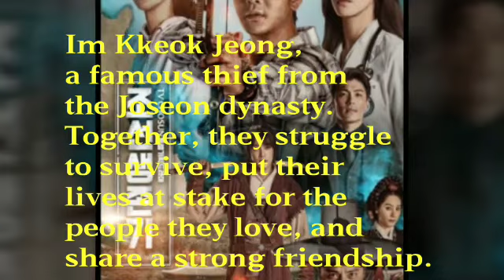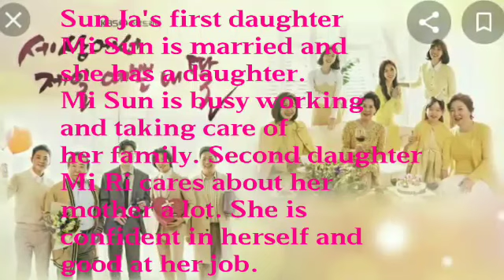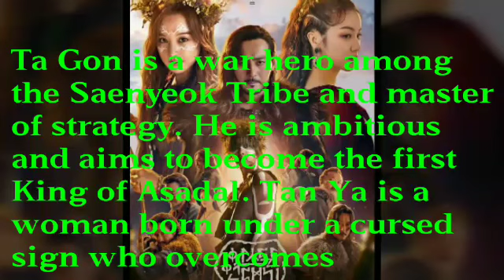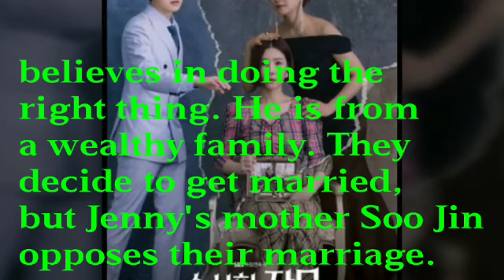Watch || ✔5 Ongoing Korean Drama 2019 you wouldn't missed to watch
"HOME FOR SUMMER"
Other name: Queen’s Children; Yeoreuma Butakhae; 왕비의 자식들; Please, Summer
Country: South Korea
Genres: Drama, Family
Date aired: Apr 29, 2019
Status: Ongoing

"JOSEON SURVIVAL"
Other name: Joseonsaengjongi
Country: South Korea
Genres: Fantasy, Historical, Romance
Date aired: Jun 8, 2019
Status: Ongoing

"MOTHER OF MINE"
Other name: Sesangeseo Jeilchakhan Naeddal; My      Daughter Who is the Prettiest in the World; My Daughter is the Kindest; My Daughter is the Prettiest in the World; My Prettiest Daughter In The World; 세상에서 제일 예쁜 내 딸
Country: South Korea
Genres: Business, Family, Friendship, Life,Melodrama, Romance
Date aired: Mar 23, 2019 - Sep 8, 2019
Status: Ongoing

"ARTHDAL CHRONICLES"
Other name: Aseudal; Asadal Chronicles; The Asdal Chronicles; Asdal Chronicles; Aseudal Yeondaegi; The Chronicles of Aseudal; The Chronicles of Arthdal
Country: South Korea
Genres: Drama, Fantasy, Historical, Political,Romance
Date aired: Jun 1, 2019
Status: Ongoing

"SHADY MOM IN LAW"
Country: South Korea
Genres: Family, Romance
Date aired: May 20, 2019 - Nov 1, 2019
Status: Ongoing